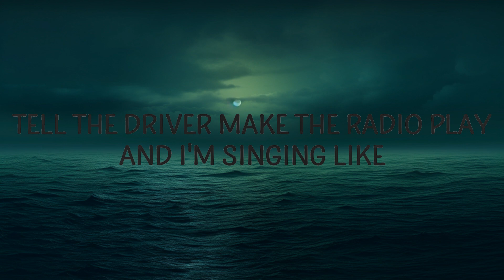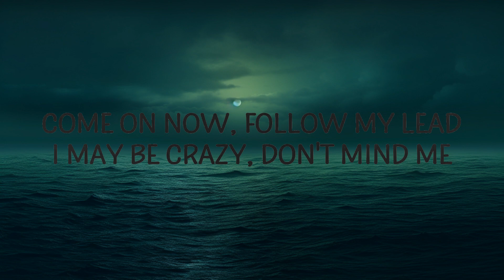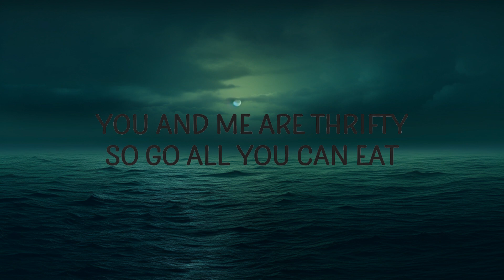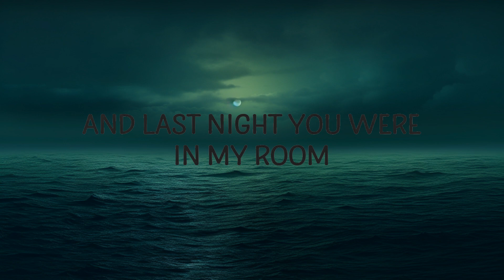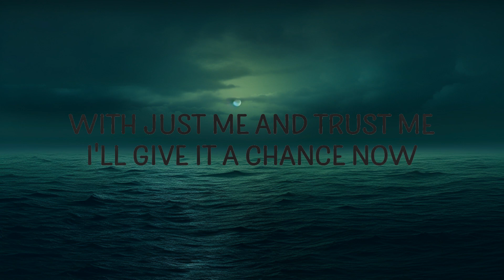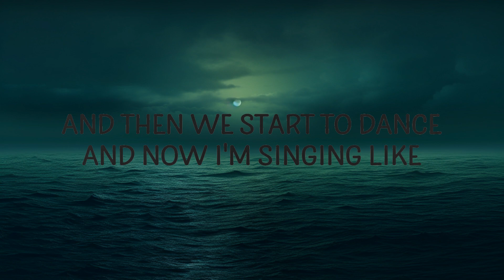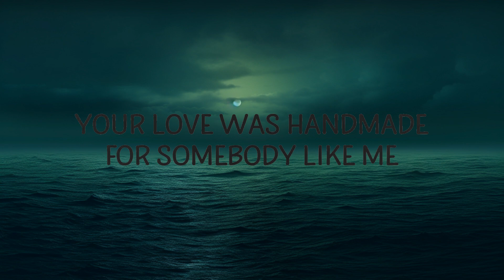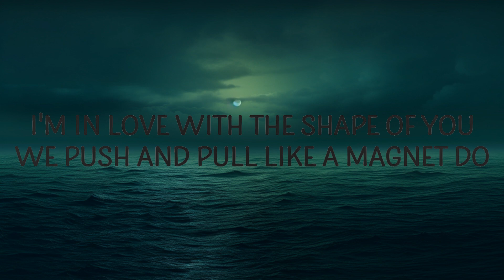Ed Sheeran - Shape of You (Lyrics) | lyrics Zee Music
(Lyrics):
[Verse 1]

[Verse 2]
ed sheeran shape of you lyrics,shape of you lyrics,
shape of you,shape of you ed sheeran,
shape of you ed sheeran lyrics,
english songs with lyrics,shape of you song,

[Bridge]
Come on, be my baby,